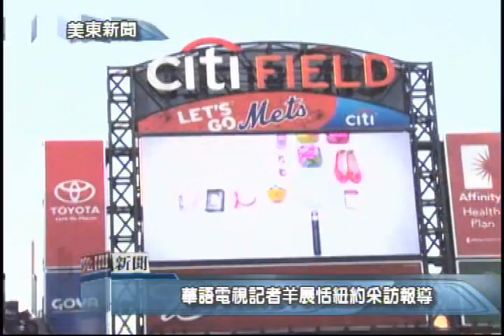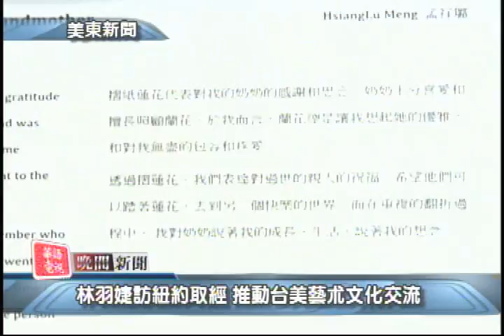華語電視 晚間新聞 08/26/2015